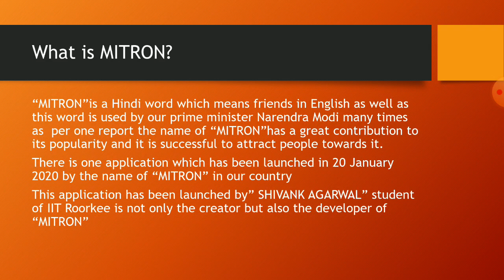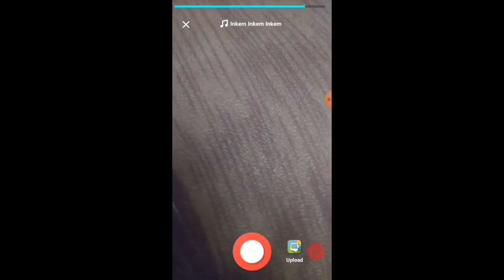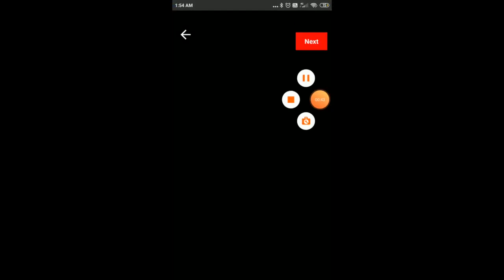MITRON!MADE IN INDIA!"ATMANIRBHAR BHARAT"! BE INDIAN BUY INDIAN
This is about the app which is almost similar to tik tok to bycott china we need to introduce such apps this video also contain the mini part which shows how to use this app and why to use this app
I know we are facing hardest ... But everything will be fine someday let's wait for that day with smile 😊 thanks for reading blah blah blah 😝